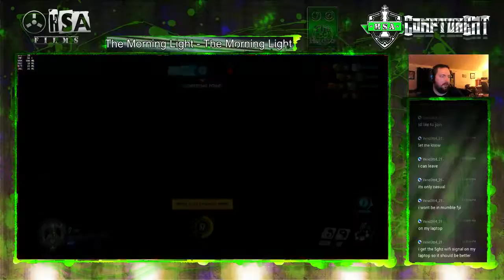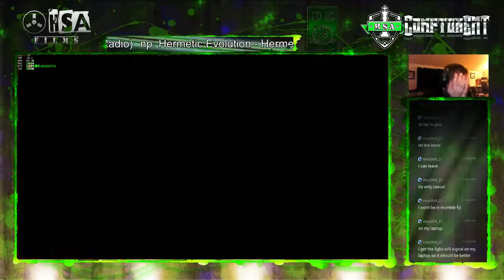Overwatch 6v6 Ranked Ilios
Decided to finally roll 6 people again. It ended up being a tough fight like I thought!